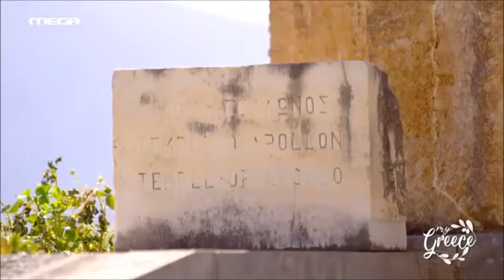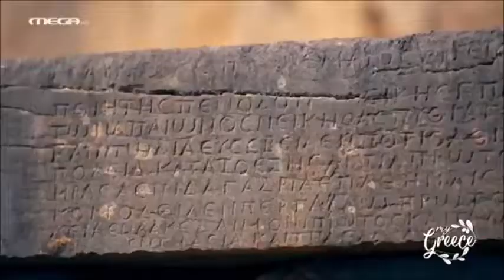My Greece | Αρχαιολογικός Χώρος & Μουσείο Δελφών | 27/03/2021 | MEGA TV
Παρουσίαση: Δέσποινα Βανδή | Μαζί της η Μαρία Ναυπλιώτου
Παρουσίαση & Ξενάγηση: Πένυ Κολομβότσου

Σκηνοθεσία: Κώστας Καπετανίδης